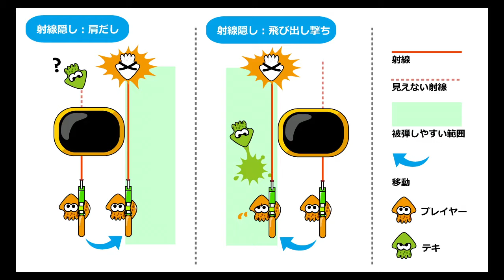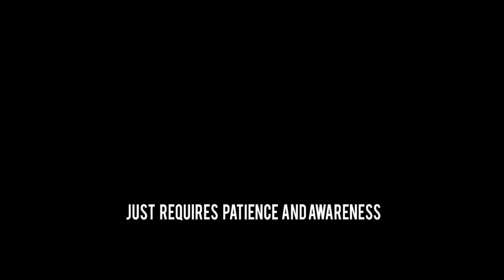In-depth E-liter 3K Scope Tutorial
This is an in-depth tutorial about playing E-liter 3k (Vanilla)
It features core fundamentals and tips for every map in the game. Player : Manabe (マナベ) : CLICK SHOW MORE!!

2:48 Kelp Dome
4:17 Blackbelly Skatepark
5:10 Saltspray Rig
6:23 Bluefin Depot
7:19 Moray Towers
8:45 Museum D' Alfonsino
10:05 Walleye Warehouse
10:47 Arowana Mall
11:55 Hammerhead Bridge
12:35 Camp Triggerfish
14:02 Piranha Pit
14:54 Flounder Heights
15:55 Ancho-V Games
18:05 Urchin Underpass
18:40 Port Mackerel
19:00 Mahi-Mahi Resort

Inspired by FLC, for making me want to play the Sniper role and strive to be the best i can possibly be at it.

Aiming comes with practice and playing,  but your positioning is hard to learn by yourself, which is why I made this.

[Original:Lounge] Night Flight / kt2
Dee! - Stokesia
Nightwalker - Raito